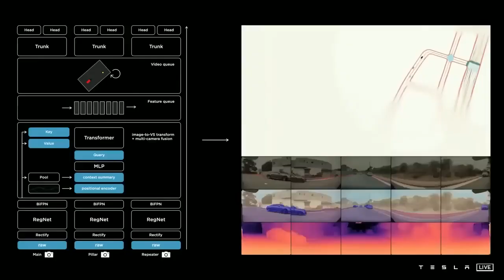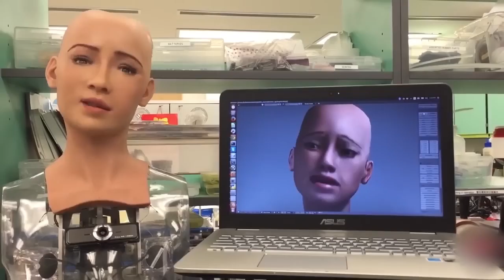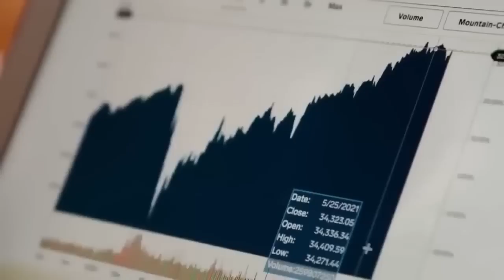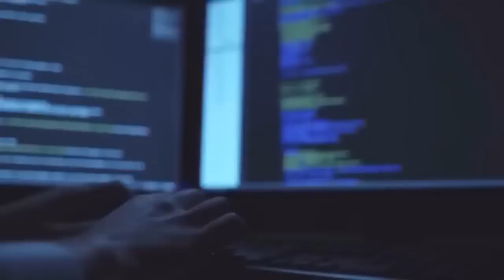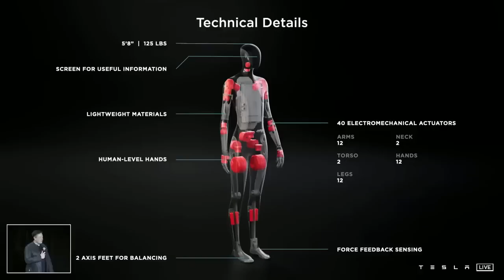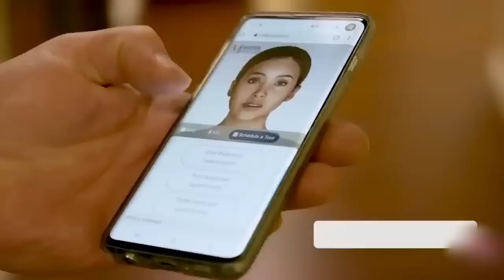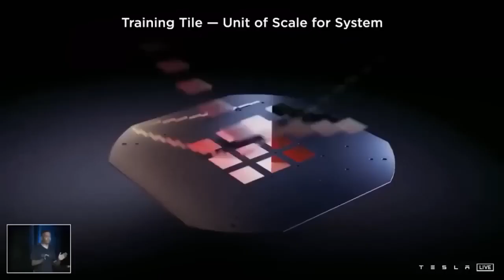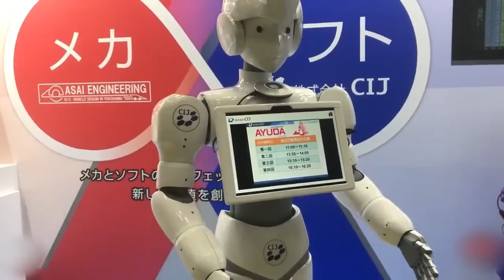Elon Musk's Latest Innovation for Personal Relationships girl friend| Human being.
"Discover Elon Musk's groundbreaking AI companion designed to revolutionize personal relationships. Explore how this innovation redefines companionship in a tech-driven era."

Personal relationship innovation
Future of relationships
Tech companions
Advanced AI gadgets
Personal AI assistant
Cutting-edge relationships
Innovative tech solutions

AI companionship, Relationship revolution, Technology in relationships, Advanced personal assistants, Futuristic companions, AI for personal connection, Cutting-edge companionship, Tech-driven relationships, Innovative relationship solutions.